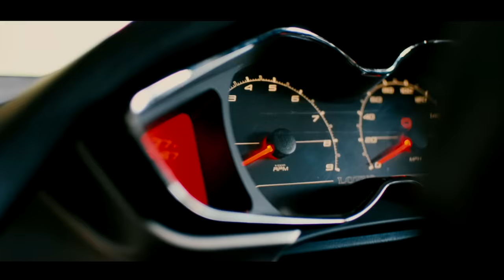Украинцев "кинули" с реформой полиции (мини фильм от zp)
Это только одна маленькая история о том, как в конце 2018 года обстоят дела с новой полицией Украины!
Зритель может самостоятельно дать оценку реформе, которая случалась в стране в 2015 году. Под руководством министра МВД Аваков А.Б, структура загнивает и реальная ситуация на дорогах усугубляется с каждым днем.
P.S. Взгляд на ситуацию от
Электромобиль закон пдд Харьков zpsanek Полиция видеорегистратор гражданин рапорт Україна факти